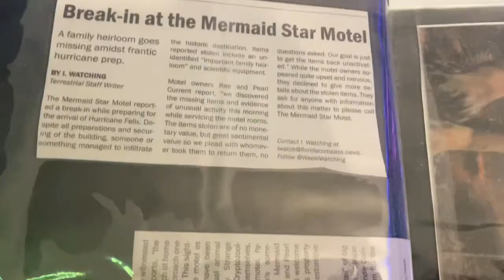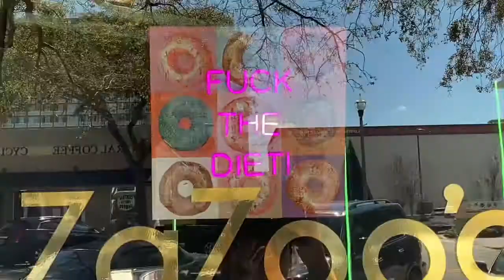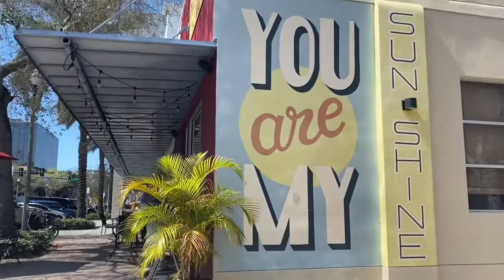day in the life of a second year med student on spring break | MED SCHOOL VLOG